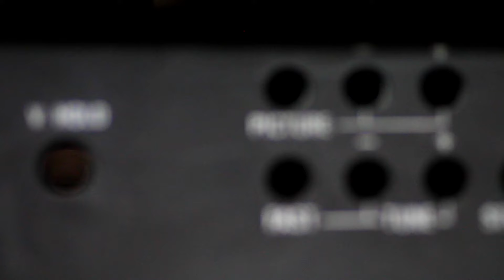Oscar Mic - TV LIFE (Official Video)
Song written by Seamus Hayes
Produced by Gordon Raphael
Video directed by Dovile Meilute
Assistant director and camera Thomas Moore